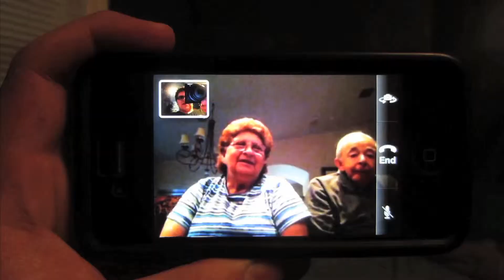BACK TO ACME! (4.20.14-Day 1049 yto)